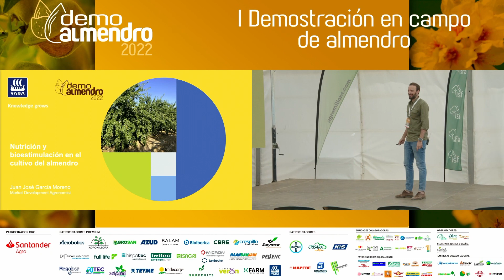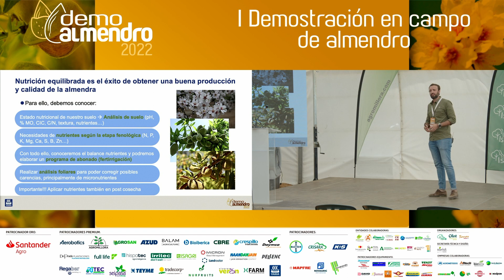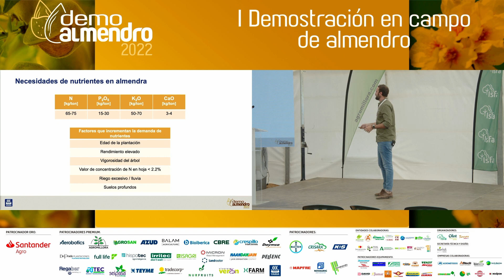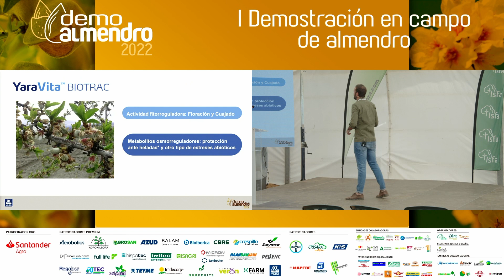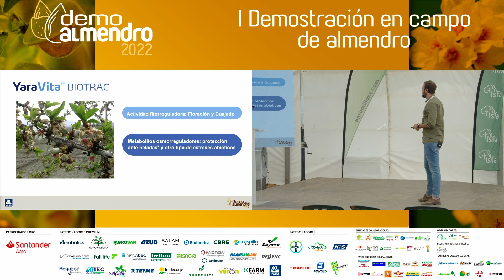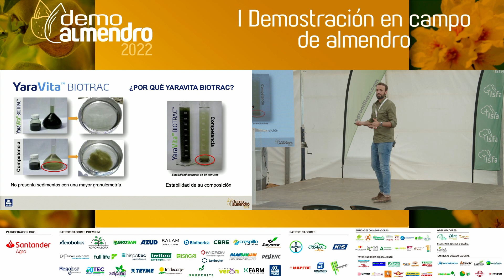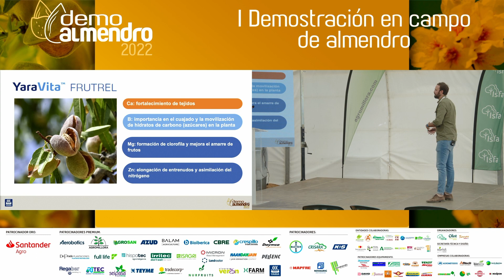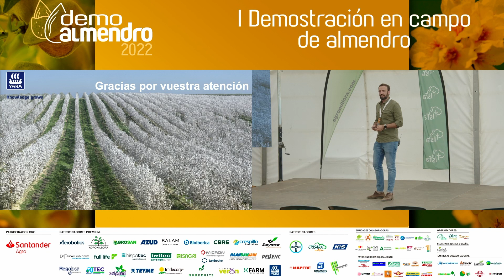Nutrición y bioestimulación en cultivo del almendro YARA IBERIAN I Evento Europeo DemoAlmendro2022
Ponencia en Carpa Principal de Juán José García, de @YaraIberianFertilizantes sobre: "Nutrición y bioestimulación en el cultivo del almendro" en el evento Europeo DemoAlmendro2022 primera demostración en campo de Almendro.

Accede a la información de los productos y servicios que presentaron las empresas del sector en demoalmendro